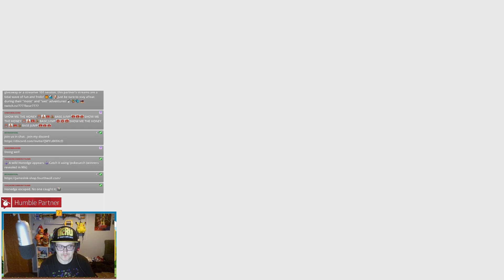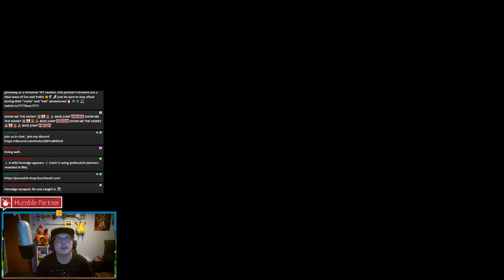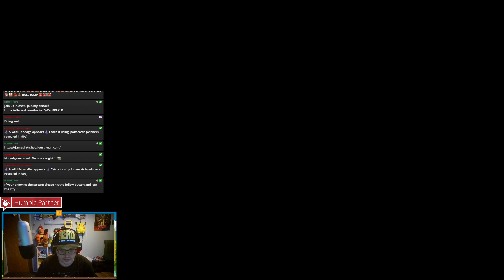Pokémon mystery dungeon dx part 6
"Embark on a thrilling adventure in the world of Pokémon Mystery Dungeon: DX! This latest installment in the beloved series takes you on a journey through the mystical world of Pokémon, where you'll explore mysterious dungeons, battle fierce foes, and uncover hidden secrets.

In Pokémon Mystery Dungeon: DX, you'll take on the role of a brave explorer, tasked with navigating treacherous dungeons filled with puzzles, traps, and legendary Pokémon. Along the way, you'll discover new species, forge unbreakable bonds with your trusty Pokémon partners, and unravel the mysteries of the ancient world.

With stunning visuals and an immersive soundtrack, this game is a must-play for fans of the Pokémon series and mystery-adventure enthusiasts alike. Join us on this epic journey as we explore the uncharted territories of the Pokémon universe!

out shiv